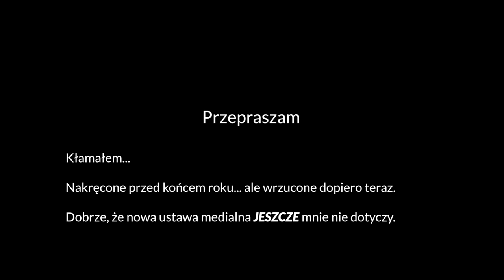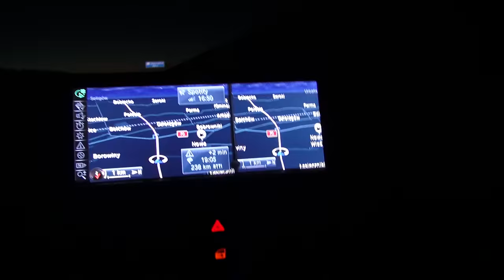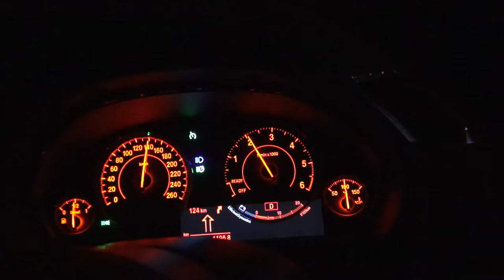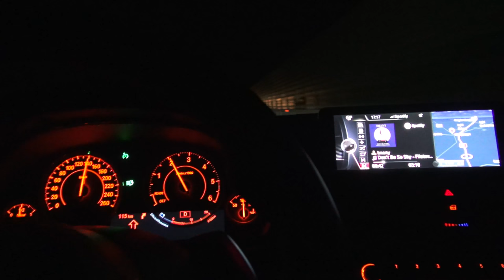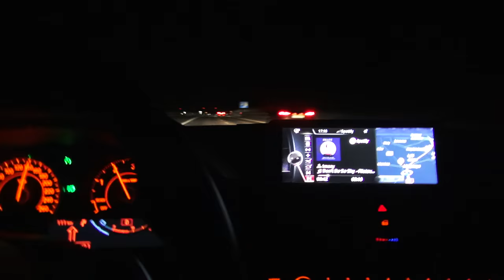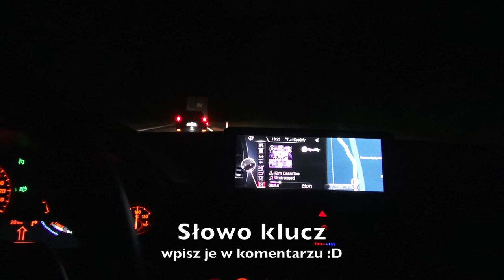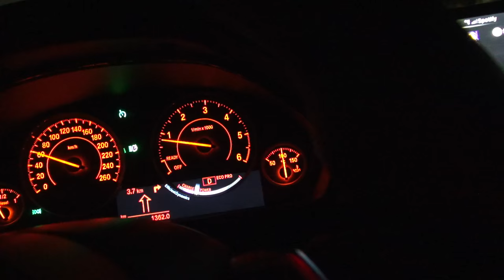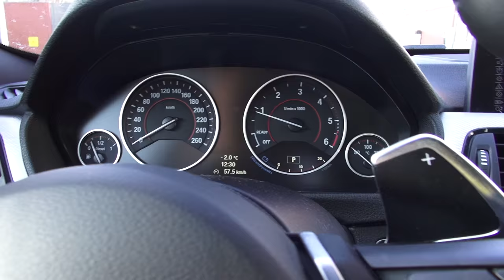Godzinny tasiemiec. Trasa Waw - Łomianki - Byg. DK7, A2, A1 i DK 10. Miłego oglądania.